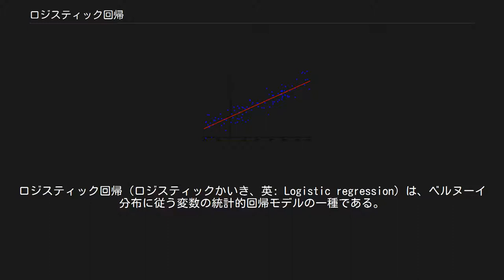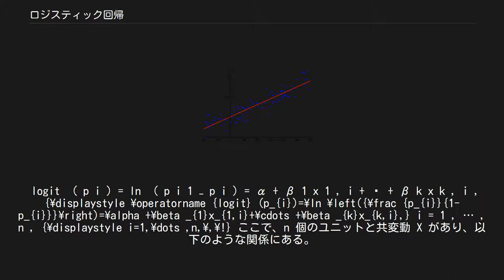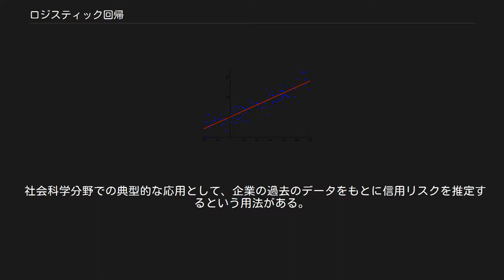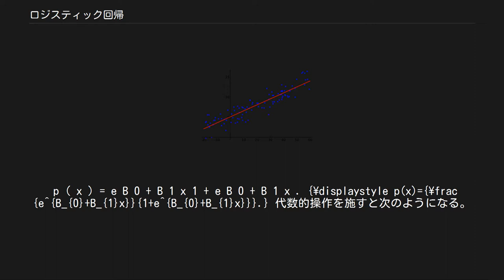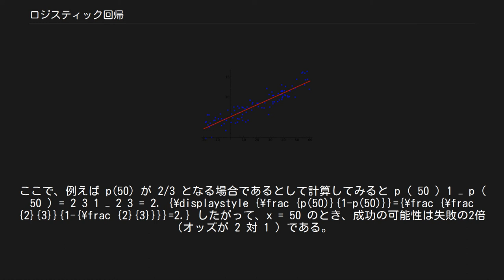ロジスティック回帰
ロジスティック回帰（ロジスティックかいき、英: Logistic regression）は、ベルヌーイ分布に従う変数の統計的回帰モデルの一種である。
連結関数としてロジットを使用する一般化線形モデル (GLM) の一種でもある。
1958年にデイヴィッド・コックスが発表した。
確率の回帰であり、統計学の分類に主に使われる。
医学や社会科学でもよく使われる。
 モデルは同じく1958年に発表された単純パーセプトロンと等価であるが、scikit-learnなどでは、パラメータを決める最適化問題で確率的勾配降下法を使用する物をパーセプトロンと呼び、座標降下法や準ニュートン法などを使用する物をロジスティック回帰と呼んでいる。
 ロジスティック回帰モデルは以下のような形式である。
x が入力で、pが確率（出力）、αとβがパラメータ。
 logit ⁡ ( p i ) = ln ⁡ ( p i 1 − p i ) = α + β 1 x 1 , i + ⋯ + β k x k , i , {\displaystyle \operatorname {logit} (p_{i})=\ln \left({\frac {p_{i}}{1-p_{i}}}\right)=\alpha +\beta _{1}x_{1,i}+\cdots +\beta _{k}x_{k,i},} i = 1 , … , n , {\displaystyle i=1,\dots ,n,\,\!} ここで、n 個のユニットと共変動 X があり、以下のような関係にある。
 p i = E ( Y | X i ) = Pr ( Y i = 1 ) . {\displaystyle p_{i}=E(Y|X_{i})=\Pr(Y_{i}=1).\,\!} 結果のオッズ（1から確率を引いたもので確率を割った値）の対数は、説明変数 Xi の線形関数としてモデル化される。
これを次のようにも表せる。
 p i = Pr ( Y i = 1 | X ) = 1 1 + e − ( α + β 1 x 1 , i + ⋯ + β k x k , i ) {\displaystyle p_{i}=\Pr(Y_{i}=1|X)={\frac {1}{1+e^{-(\alpha +\beta _{1}x_{1,i}+\cdots +\beta _{k}x_{k,i})}}}} 単純パーセプトロンの記法を使うと上記の式は以下のようにも表現できる。
 ς 1 {\displaystyle \varsigma _{1}} は標準シグモイド関数。
 p i = ς 1 ( α + β 1 x 1 , i + ⋯ + β k x k , i ) {\displaystyle p_{i}=\varsigma _{1}(\alpha +\beta _{1}x_{1,i}+\cdots +\beta _{k}x_{k,i})} パラメータの推定はオッズ比に重大な影響がある。
性別のような2値の説明変数の場合、 e β {\displaystyle e^{\beta }} は例えば男性と女性の結果のオッズ比の推定である。
推定には最尤法を使うことが多い。
 このモデルの拡張として多分割（polytomous）ロジスティック回帰がある。
複数カテゴリの従属変数や順序のある従属変数を扱う。
ロジスティック回帰による階層分けを多項ロジットモデルと呼ぶ。
 社会科学分野での典型的な応用として、企業の過去のデータをもとに信用リスクを推定するという用法がある。
 2値ロジスティック回帰はダイレクトマーケティングでよく使われ、ある提案に反応する人々を特定するのに使われる（従属変数は「反応する=1」と「反応しない=0」である）。
ダイレクトマーケティングの2値ロジスティック回帰モデルは「リフトチャート」を使って評価される。
これは、過去のメールへの反応のデータとモデルによる予測結果を比較する。
 ロジスティック回帰モデルは一般化線形モデルの一種である。
p(x) が、予測値変数 x について成功の確率を表すとすると、次のように表される。
 p ( x ) = e B 0 + B 1 x 1 + e B 0 + B 1 x . {\displaystyle p(x)={\frac {e^{B_{0}+B_{1}x}}{1+e^{B_{0}+B_{1}x}}}.} 代数的操作を...